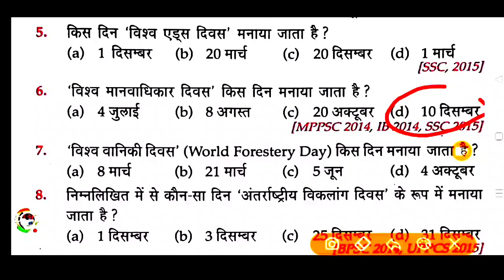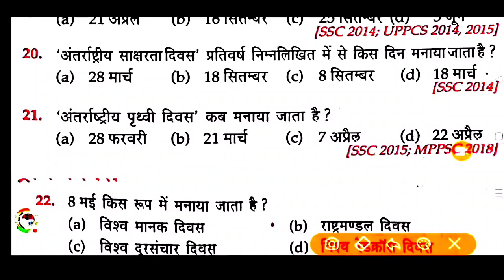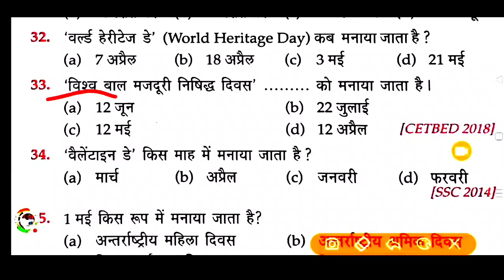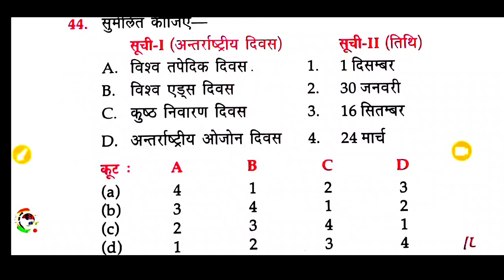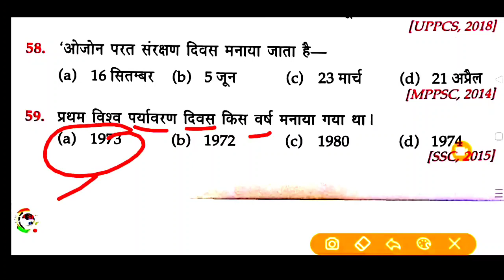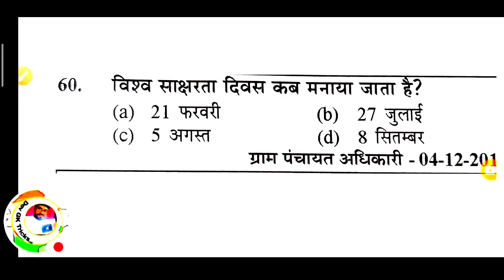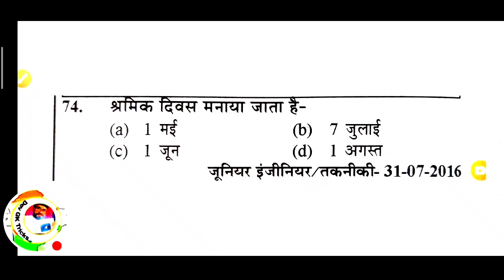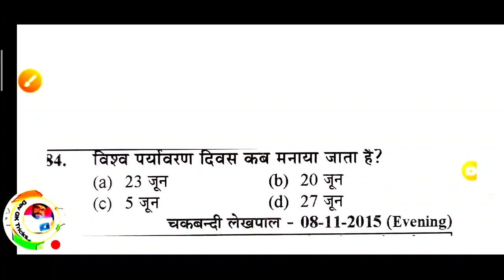Upsssc pet gk/gs महत्वपूर्ण दिवस || महत्त्वपूर्ण दिवस||pet स्पेशल ||pet mahatvpoorn divas